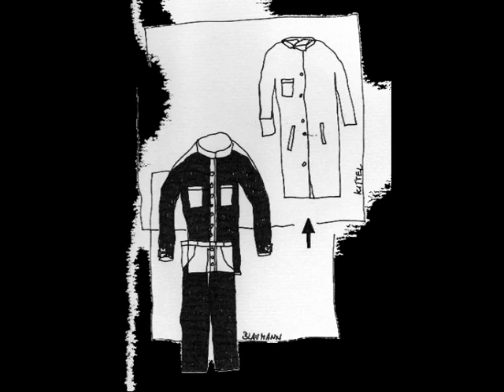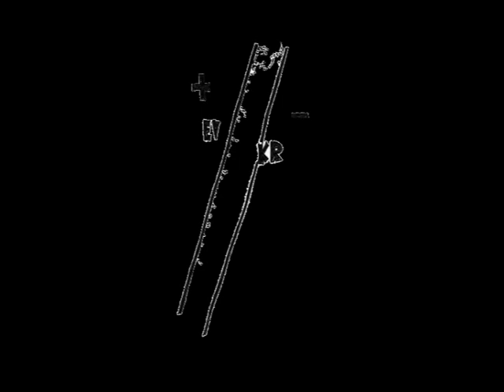die ersten Jahre